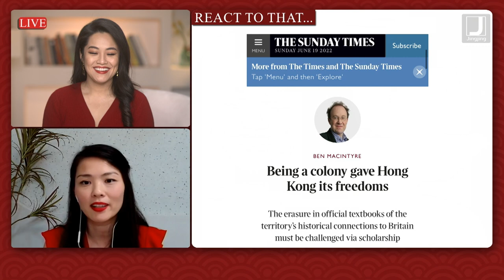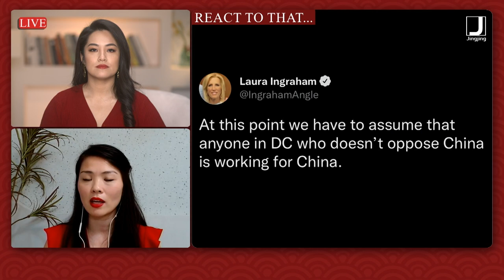Why we need to fight against Western anti-China propaganda | Tings Chak & Jingjing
On Talk It Out with Li Jingjing's year-end special Livestream, Tings Chak, a researcher with Tricontinental: Institute for Social Research and member of Dongsheng News, shares her experience growing up as a Chinese diaspora seeing unbalanced media coverage of China in the Western atmosphere, and why bringing true information from China to the Global South is necessary.

More work from us:
Tings Chak's article on Monthly Review, a deep dive into the last 3 years of the anti-Covid fight in China.

Jingjing shares her experience working as a journalist in China covering covid outbreak & poverty alleviation.